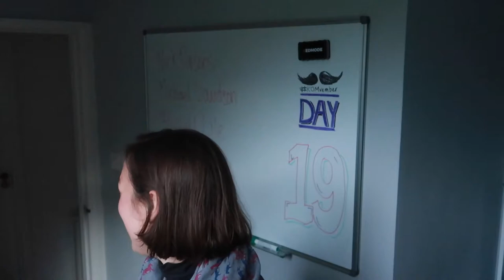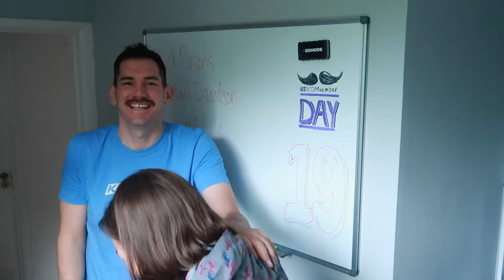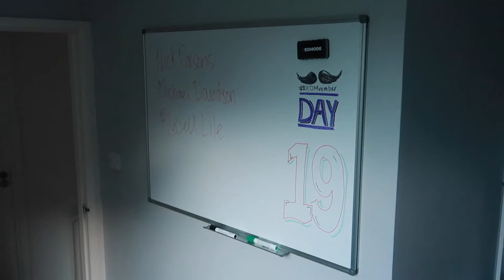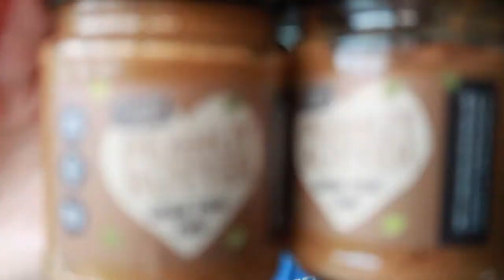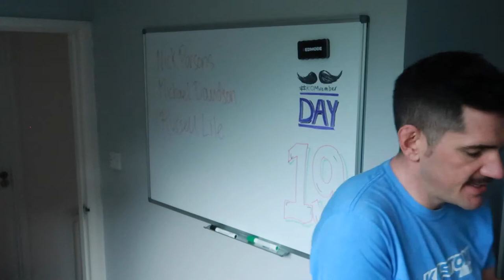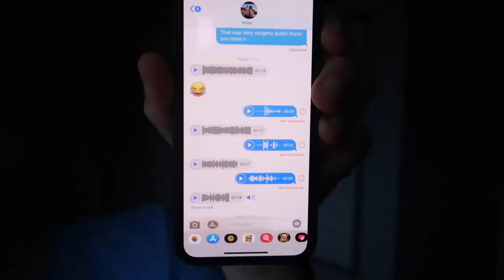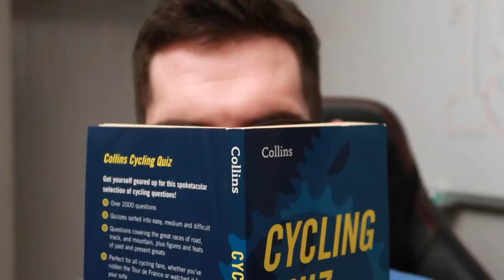KOMvember // Day 19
It's the day nineteen of MOVEMBER so it's time for your daily coffee break chat and get up to date on news with fundraising, challenges and with other bits of info from the KOMunity! THE IDEA WAS TO DO A 4 min vid to say we're doing the donation shoutouts in the next vid. I did go on longer than expected. Maybe a double espresso vid today. This is the behind the scenes (second channel) to KOM HUNT TV where we discuss the latest goings-on with the main channel, giving you a little insight to the crazy world of a small youtube channel. FOR NOVEMBER we’re trying to give the Movember donators a little bit of daily content and have a coffee chat.

0:00 Morning KOMers
1:55 Short one
2:12 Esspresssso
3:18 No Trim?
4:07 Stuart Lowen PB
5:06 Donators
7:34 Northfield Update
8:10 CJ tee
8:31 Bullet is a Monster
8:59 Speaking of Bullet
10:38 This got dark!
11:12 Watching me, Watching ME?
11:53 MO TEAM ASSEMBLE
12:56 Youtube Lights
13:26 QUIZ
15:06 You know what to do

FILMED on this camera